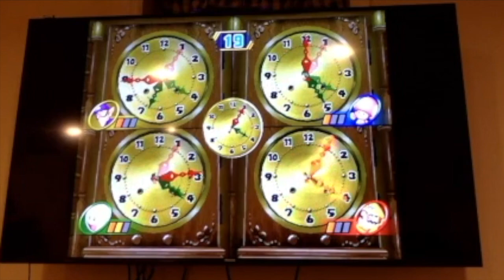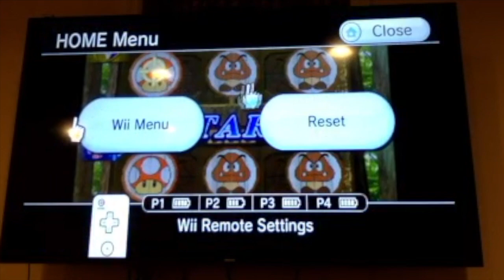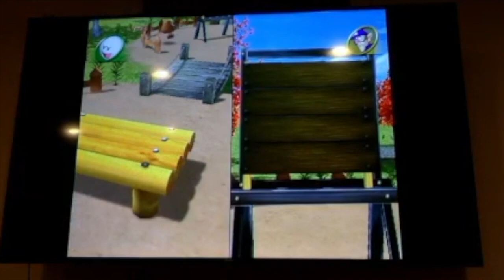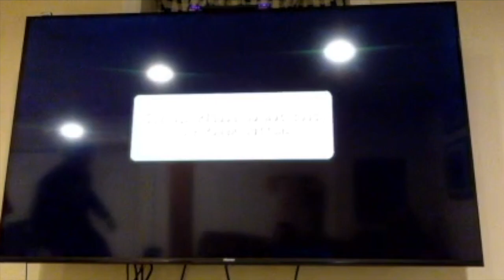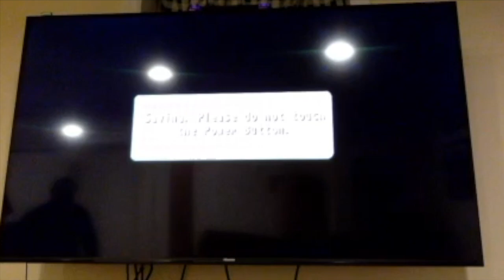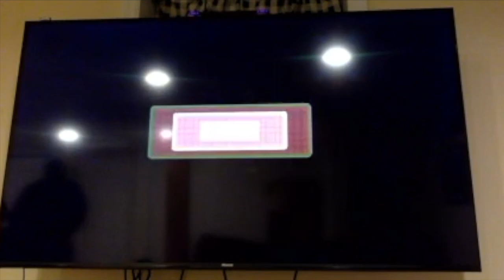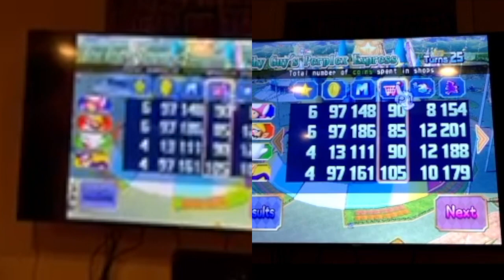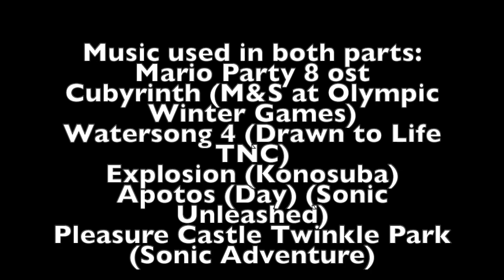Mario Party 8 Shy Guy's Perplex Express Part 2 10 Mesley Coins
Part 2 of the crazy, savage, and funny game of Mario Party 8 Shy Guy Perplex Express is finally here to start the new year.  This will determine who will win the game.  So sit back, relax, and watch as pain and misery is added on!
Side Note: I'm really proud of myself when it comes to editing this video.  It was really fun but very hard because it took up so much of my space.  Once again, I would like to thank Nolan for the footage of this amazing game from his computer and send it to me.  I hope you all enjoy this video and have a Happy New Year!
Question of the Day: What do you plan to do for the New Year!

Players:
Sloan as Waluigi
Jason as Toadette
Elmeister as Boo
Nolan as Wario